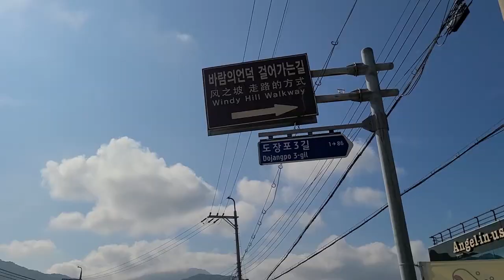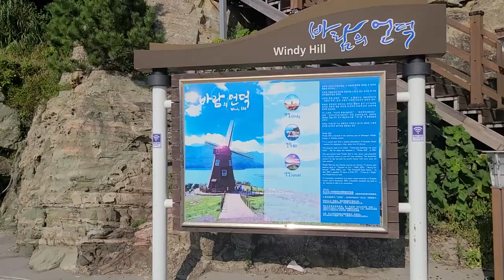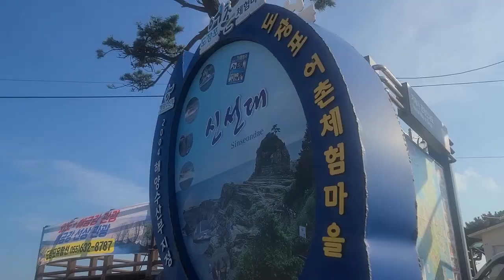거제바람의언덕,신선대,자연이빚어내는이국적인아름다움을느낄수있는곳,신선이풍류를즐겼던신선대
자연이 빚어내는 이국적인 아름다움을 즐길수 있는 바람의언덕.
신선이 내려와 풍류를  즐겼다는 신선대의 멋진 전망을 즐겨보세요.